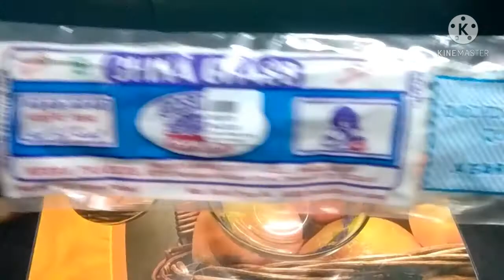EID SPECIAL RECIPE | 2 LAYERED CHINA GRASS PUDDING-coconut milk agar agar pudding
This recipe is very popular. It is an ideal to be prepared for Eid and ifthar. It is very soft and easily melts in your life mouth. This recipe is very good for this summer time also. It is very healthy and refreshing one. So Pls do try out this recipe and let me know ur feedback in comments section.
Ingredients
Milk-500ml
Agar agar -10g
Sugar -1/2cup
Condensed milk -1/3cup
Rose syrup -2tbsp
Coconut milk -2cup
2layered china grass pudding
coconut milk agar agar pudding